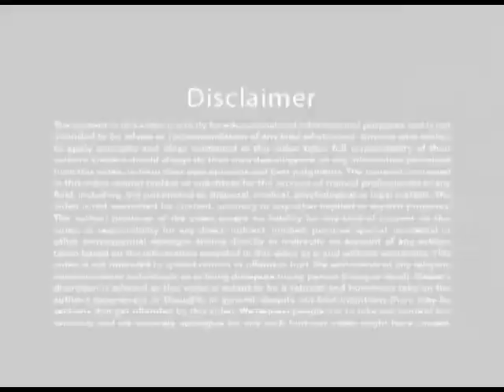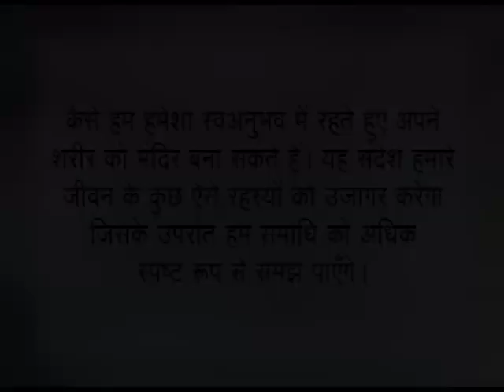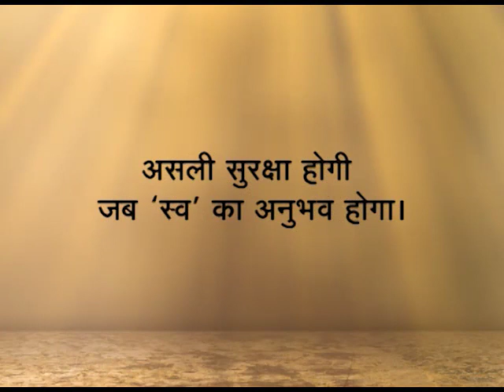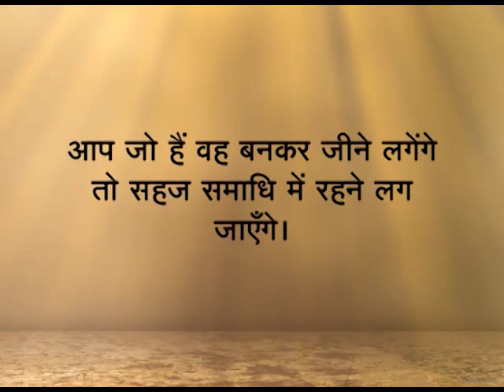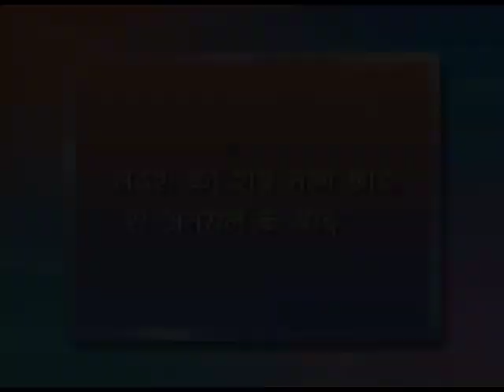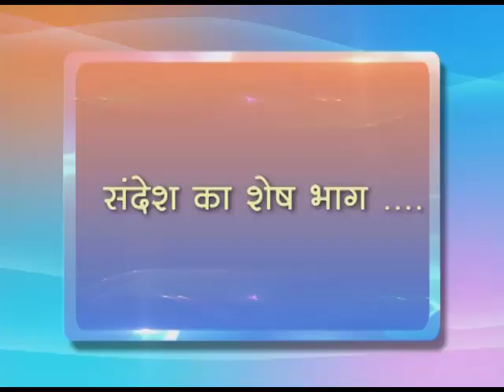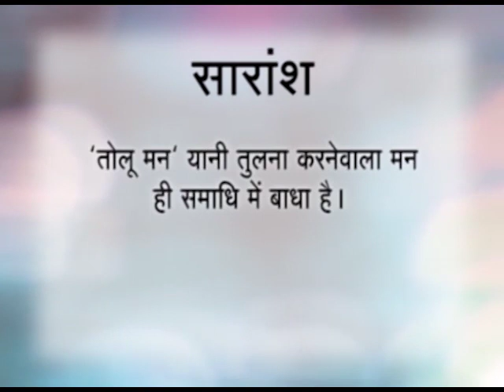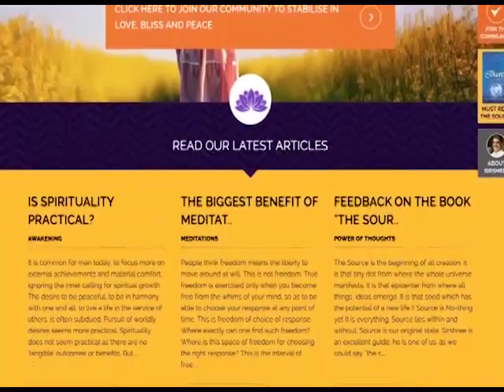शरीर को मंदिर कैसे बनाएँ (Sharir Ko Mandir Kaise Banaye) by Sirshree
बुरा मत सुनो ये आधा सत्य है - बुरा मत सुनो, पूरा सुनो - जानने वाले को जानकर जीवन जीएँ

जीवन की समस्याओं को कैसे सुलझाएँ? सदा खुश क्यों और कैसे  रहें? How to solve the problems of life?